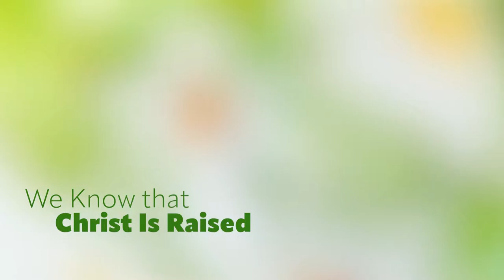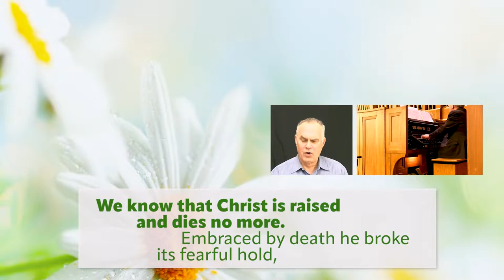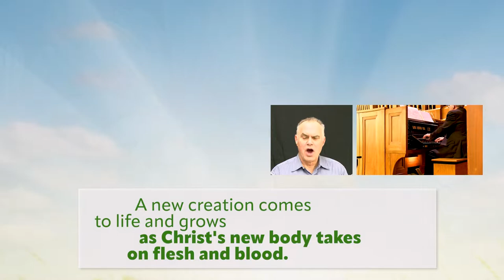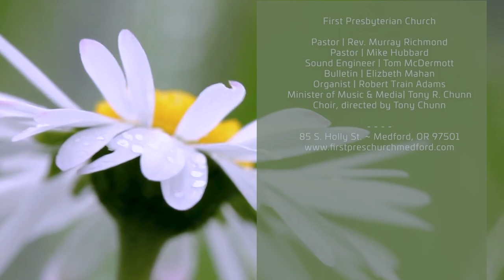July 3 First Presbyterian Medford service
Sermon:  The Baby and the Bathwater by Pastor Mike Hubbard

“As the Deer” by Martin Nystrom

“Like the Murmur of the Dove’s Song” by Carl P. Daw Jr. and Peter Cutts

“We Know that Christ is Raised” by Geyer & Standford

"Praeludium und Fuga" by J. S. Bach